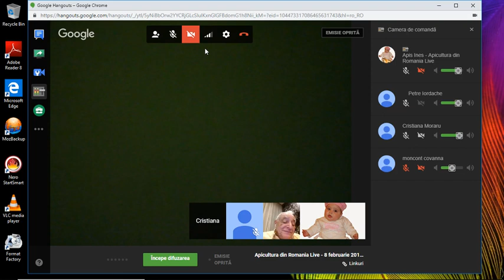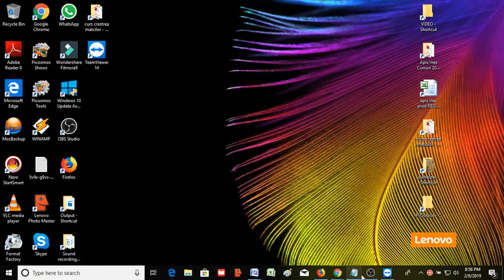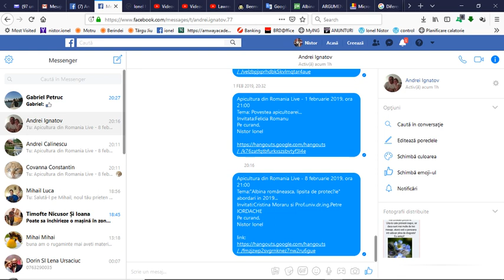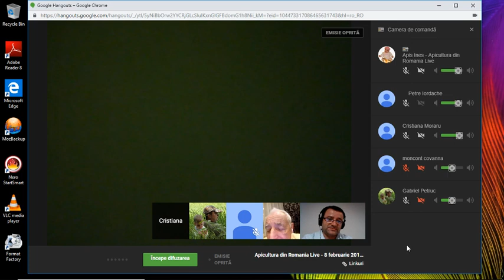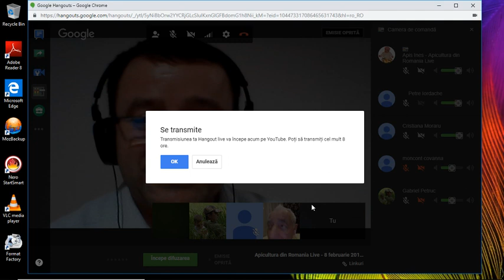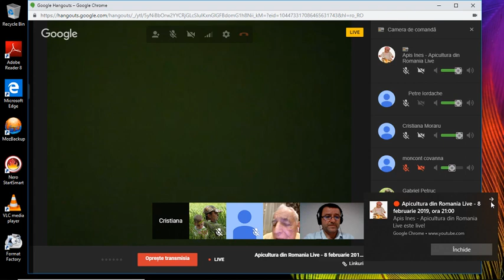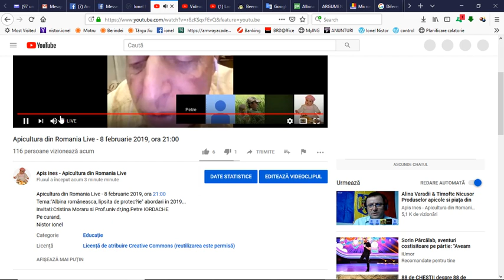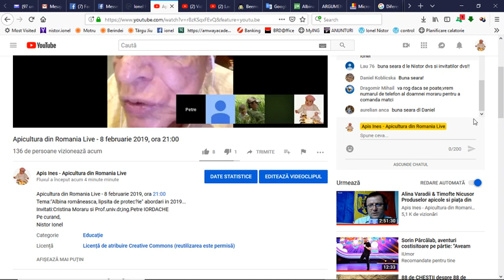Remember: PetreIordache CrstinaMoraru Ep 2 08 02 2019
Tema:
Invitat: